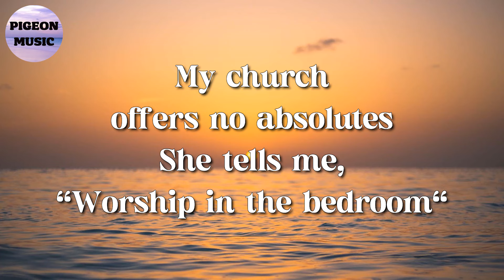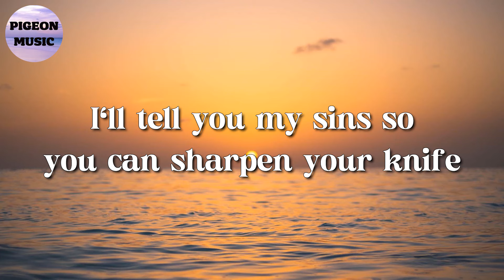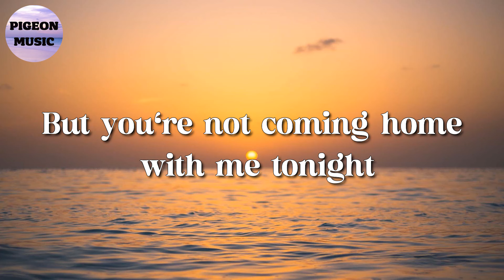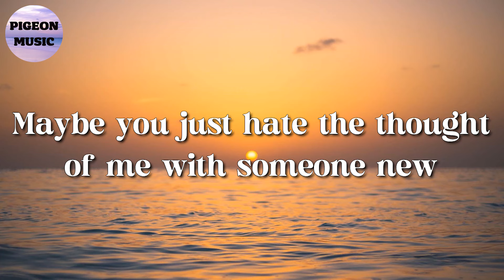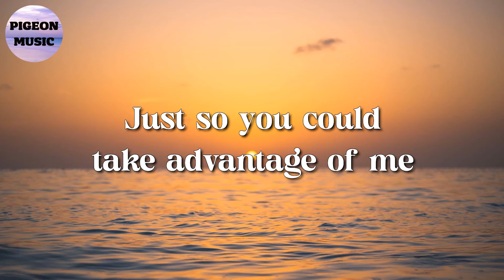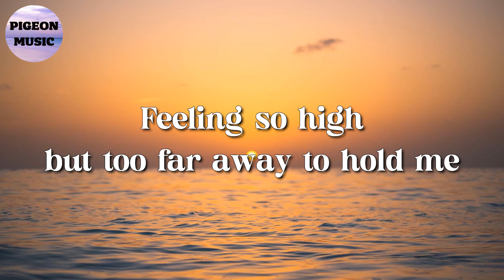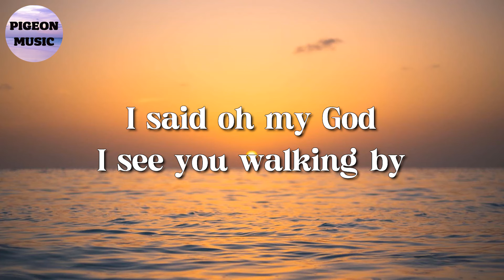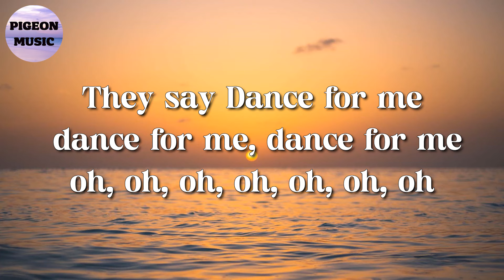🎵 Hozier - Take Me To Church || Charlie Puth, Halsey, Tones and I (Lyrics)